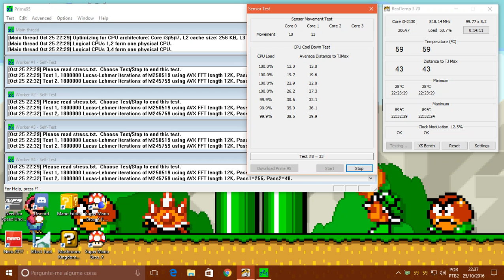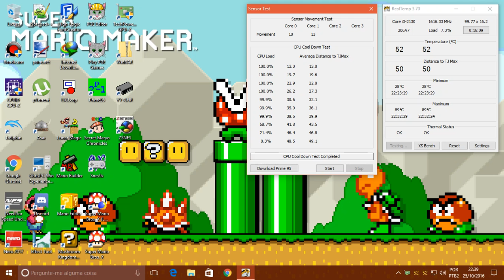Prime95 Benchmark Test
The benchmark improves with a CPU and freezing thermal monitoring. Also, the benchmark tests with a small FFTs and maximum heat before increasing overclock and cool down test with Prime95. Made by MarioStar100.

My system specs:

Intel® Core™ i3-2130 @ 3.40 GHz (overclocked to 5.00 GHz), 2 cores and 4 threads.
6 GB of RAM @ 1.33 GHz
HDD 500 GB WDC WD5000AAKX-00ERMA0
Intel HD Graphics 2000 @ 850.00 MHz (GPU Boost: 1.10 GHz), actually overclocked at 2.00 GHz.
VIA HD Audio VT1705 High Definition Audio
Motherboard ECS H61H2-M17 (Digibras)
Keyboard and Big Mouse Gamer 3D Weibo
Optical Disc Drive MATSHITA DVD-RAM SW820
Broadband Internet Oi Velox 15Mbps
Monitor 18.5" 193V5 Philips Widescreen (1366x768)
Power supply (250W)
Operating system: Windows 10 Pro x64 (PT-BR)